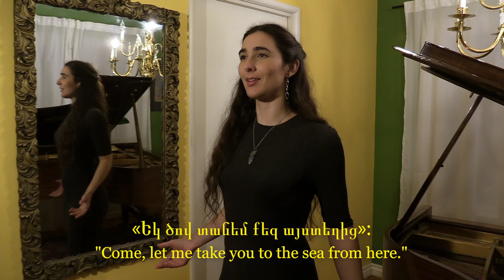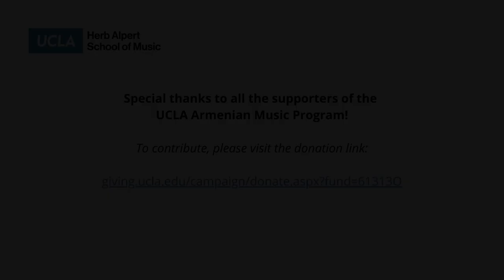Geghuni Chitchian - Manushakin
The UCLA Armenian Music Program presents Geghuni Chitchian's "Manushakin" (To The Violet).

Danielle Segen, mezzo-soprano
Victoria Simonian, piano

The Armenian Music Program at The UCLA Herb Alpert School of Music provides an in-depth exploration of Armenia’s rich musical heritage as an art form, with a focus on its classical traditions. Through dynamic performances and academic scholarship, the Program has evolved into a vibrant educational platform.